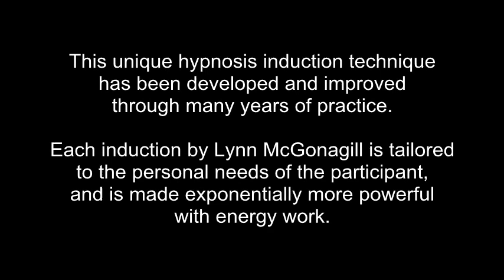Updated Hypnosis Induction for Life Between Lives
This is a Life-Between-Lives Hypnosis Induction facilitated by Lynn McGonagill on June 21, 2018. The unique Lynn McGonagill hypnosis technique has been developed and improved through many years of practice. Each induction by Lynn McGonagill is tailored to the specific needs of the participant and is made exponentially more powerful with energy work.

The music used in this video are selections from "Dauðalagið," composed and performed by Sigur Ros for their album ( ).

If you are interested in experiencing a Life-Between-Lives Hypnotherapy session facilitated by a highly skilled practitioner, contact Lynn McGonagill through our

The rest of this Life-Between-Lives Hypnotherapy session is posted on YouTube in a series of videos, beginning with The Angelic Initiative, Episode 928 - Hypnosis: Cellular Disaster.